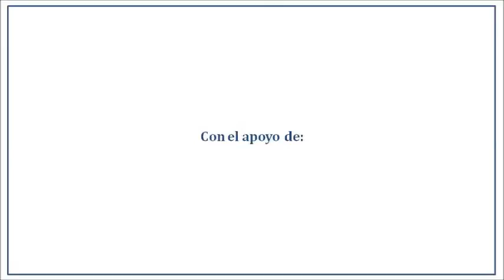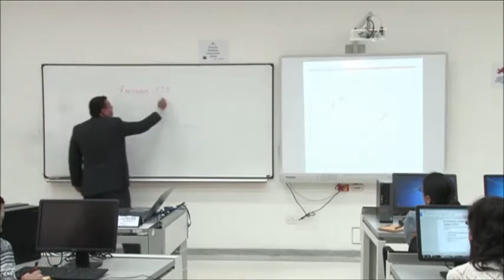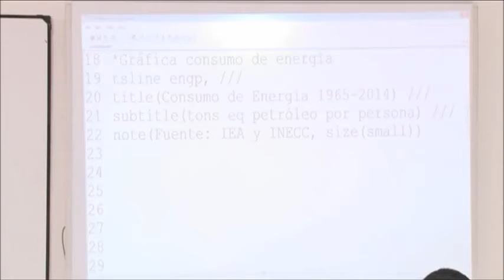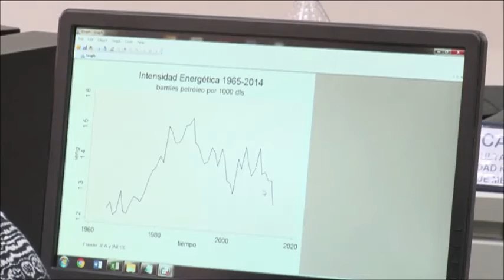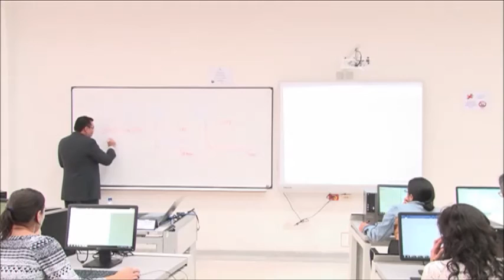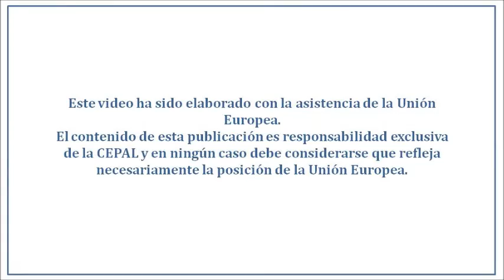Apertura Semana de Capacitación y Sesión 1 del Curso Econometría y análisis de políticas fiscales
El curso Econometría y análisis de políticas fiscales se realizó el 20 y 21 de junio de 2016 durante la Semana de Capacitación llevada a cabo en la sede de la Facultad de Economía de la Universidad Nacional de Colombia, en Bogotá.

Fue organizado por la División de Desarrollo Sostenible y Asentamientos Humanos de la Comisión Económica para América Latina y el Caribe (CEPAL) en el marco de EUROCLIMA, un programa de cooperación regional entre la Unión Europea (UE) y América Latina enfocado en el cambio climático, con financiamiento del bloque comunitario, y en el que el organismo regional de las Naciones Unidas ha estado a cargo del componente relativo al desarrollo de políticas públicas para la mitigación y adaptación al cambio climático.

Este curso de capacitación técnica estuvo dirigido a los puntos focales del Programa EUROCLIMA, tomadores de decisiones de los ministerios de ambiente, economía, finanzas, planificación de los países miembros del Programa, profesionales e investigadores vinculados al tema de cambio climático y en general a personas interesadas en el estudio del cambio climático, sus impactos y las políticas públicas necesarias para enfrentarlo.

Para poder conocer sobre el programa y las presentaciones de todas las sesiones del curso, acceda al siguiente enlace:

Para poder acceder a otros cursos de capacitación realizados en el marco de EUROCLIMA, acceda al siguiente enlace: